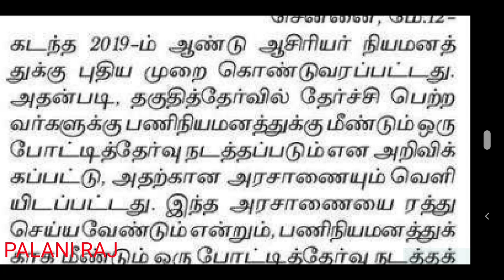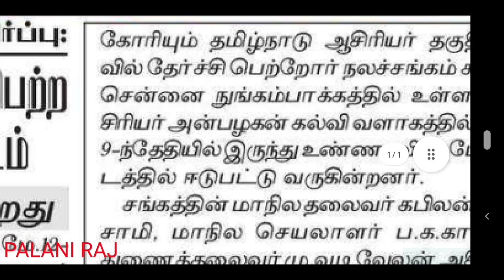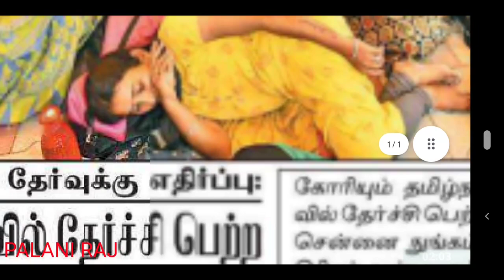trb latest news | TET | TN TET | pg trb | teacher recruitment board latest official update news